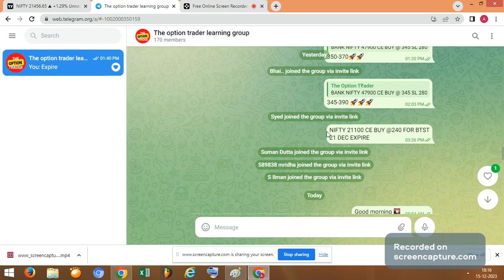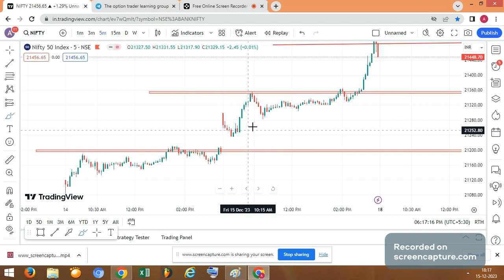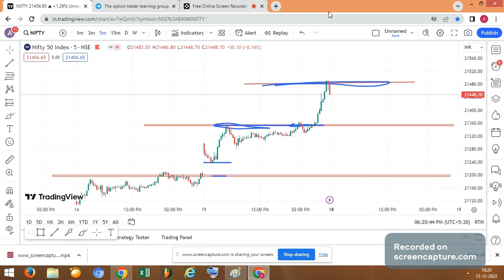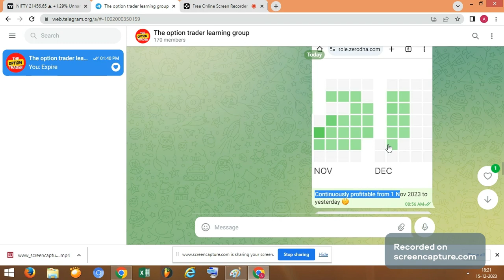Nifty 50 analysis for Monday 18 dec 2023